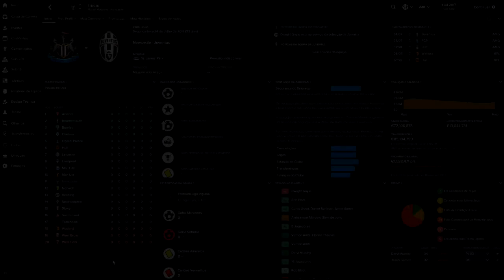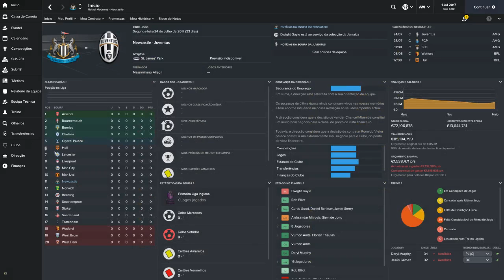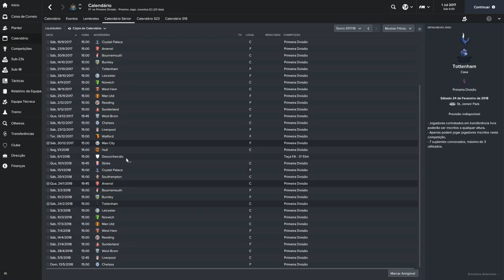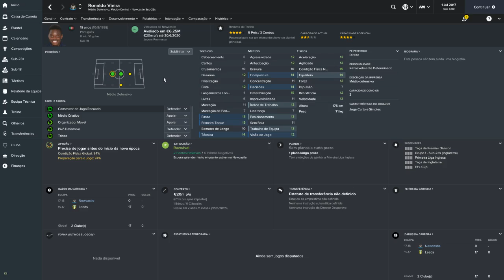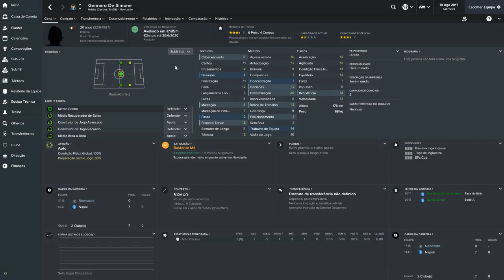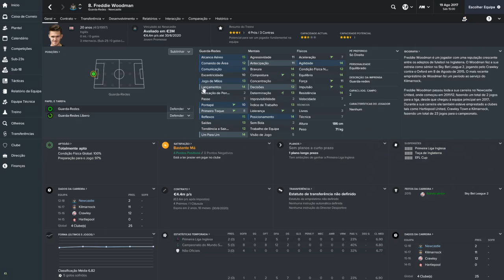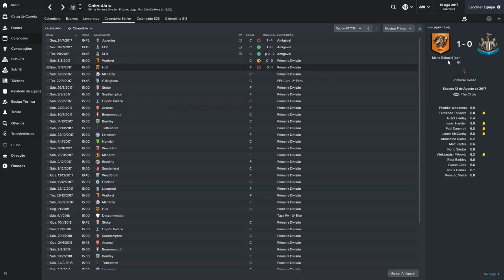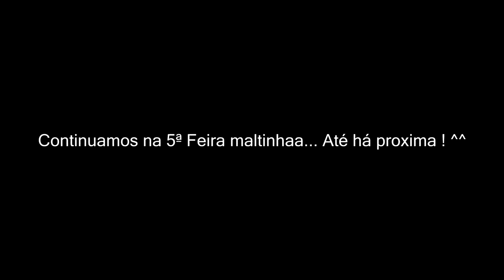Football Manager 2017: Newcastle - Episódio 14 - Inicio da 2ª Temporada!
Horário do Canal:

Videos novos de Segunda a Sábado. Com vídeos extra.